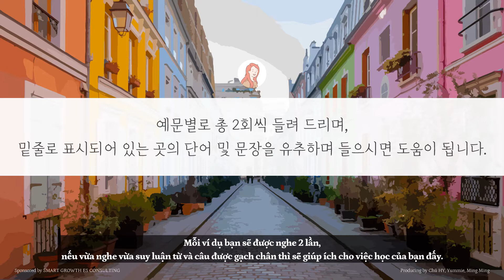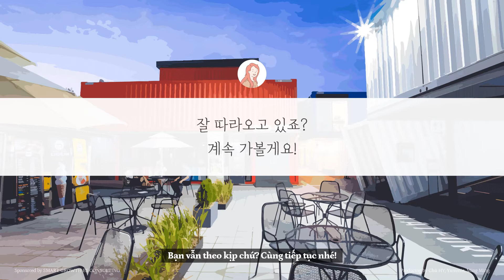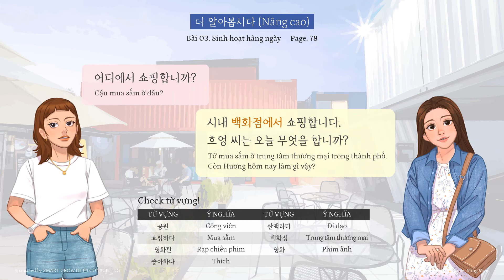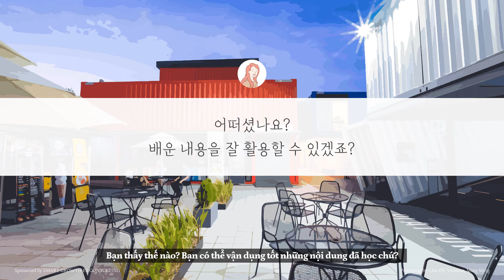🇰🇷 Người Hàn nói gì mỗi ngày nhỉ? | 𝗘𝗦 𝗖𝗢𝗡𝗦𝗨𝗟𝗧𝗜𝗡𝗚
Các bạn tham khảo các mẫu câu trong video và kể cho chúng mình nghe về những hoạt động hàng ngày của bạn nhé! 😍

Luyện nghe và luyện nói tiếng Hàn sơ cấp 📖
Cùng học song song kĩ năng nghe và nói thông qua các đoạn hội thoại trong Bài 03. 일상생활 - Sinh hoạt hàng này (Sách Tiếng Hàn Tổng Hợp - Sơ cấp 1)

Tips dành cho các bạn mới bắt đầu gồm 3 bước:  "Nghe, Đọc và Nói".

Ở lượt nghe đầu tiên, bạn hãy cố gắng chỉ nghe và tập trung nghe để có thể biết được những từ ở chỗ trống và hiểu nội dung chính của đoạn hội thoại.

Ở lượt nghe thứ 2, bạn sẽ vừa nghe vừa đọc lại transcript và phần dịch nghĩa để xác định xem bản thân đã hiểu đúng chưa.
(Mục đích của việc này là khi vừa nghe vừa đọc lại, não bộ sẽ ghép âm nghe được của từ với lại các ký tự của từ đó, quá trình này giúp chúng ta ôn lại các từ đã biết, học thêm các từ mới dưới dạng âm thanh, và chuyển dần nhiều từ từ vốn từ vựng thụ động sang vốn từ vựng chủ động).

👉Bước 3: Nói
Khi đọc được trôi chảy các lời thoại, hãy tự đóng vai các nhân vật và tập nói lại nhưng không nhìn vào transcript.
Bạn nên luyện tập lại thường xuyên và cố gắng điều chỉnh giọng của mình sao cho tự nhiên nhất nha.

1.  Lời chào: 00:00
2.  Nghe, Đọc và Nói: 00:48

Bên cạnh đó ES CONSULTING cũng mang đến những video liên quan,
bạn có thể tham khảo tại đây:

Hy vọng video này có thể giúp ích trong hành trình chinh phục tiếng Hàn của các bạn!

- 𝗘𝗦 𝗖𝗢𝗡𝗦𝗨𝗟𝗧𝗜𝗡𝗚 -